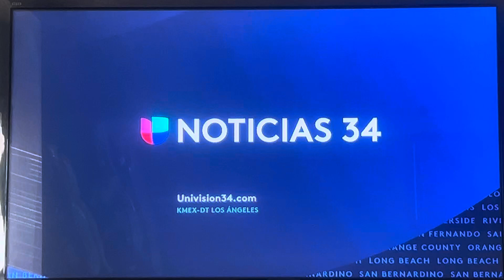KMEX Noticias Univisión 34 Fin de Semana Solo a las Once inició 14 de Julio de 2024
Con Víctor Cordero
Grabando después de “La Rosa de Guadalupe” en el domingo 14 de Julio de 2024 alrededor de 11:40pm por Univisión KMEX-TV 34 Los Ángeles, California.